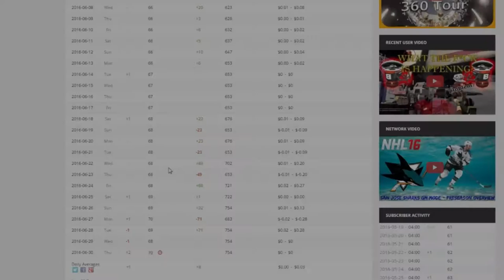YouTube Removing Subs: MY CAREER IS OVER (+Channel Update)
It's gonna be a rough ride, folks

MUSIC USED IS NOT MINE WHATSOEVER.

Also whoever can count the amount of times I said "terrible" gets a life-sized Krabby Patty replica of Mermaid Man and Barnacle Boy